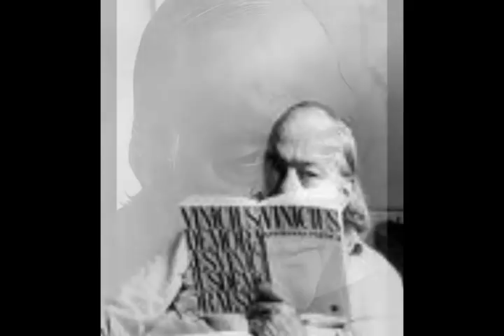Para Viver Um Grande Amor - Vinicius de Moraes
José Eduardo Marcondes interpreta o poema "Para Viver um Grande Amor". Homenagem ao "Poetinha" Vinicius de Moraes. Saravá!